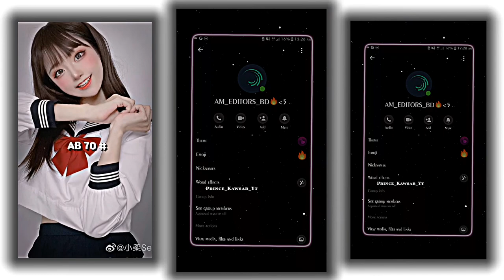It's show time xml | alight motion video editing presets xml | am editor bd group|| new trend xml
⭕ Ignore keywords ⭕